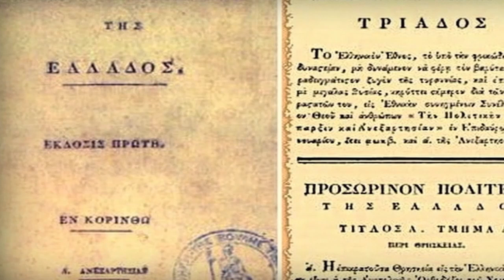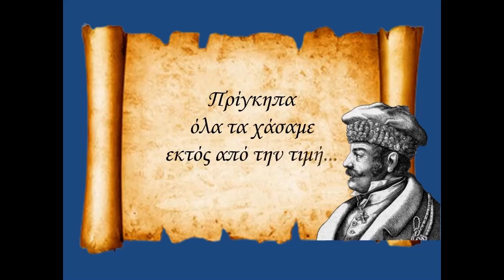Μάχη του Πέτα | ΕΛΛΗΝΙΚΗ ΕΠΑΝΑΣΤΑΣΗ 1821(ΕΠ 4) #1821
📖Πηγές:
➤Γεώργιος Γκορέζης, "Αγώνες για τη δόξα του Σουλίου"
➤Ιστορία του Ελληνικού Έθνους Τόμος 12ος
➤Δ. Φωτιάδης, Ιστορία του 21, ΜΕΛΙΣΣΑ, Τ. Β, σ. 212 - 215

Youtube.com/powermusicfactory

★  Dragon Castle-魔界Symphony